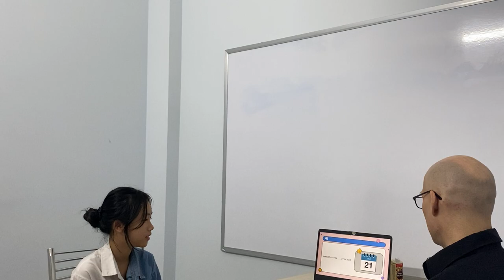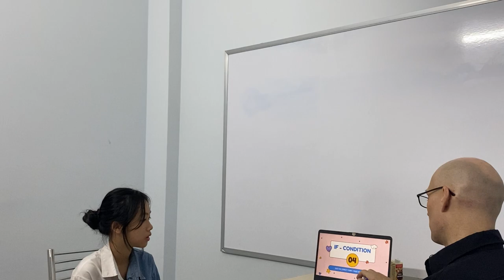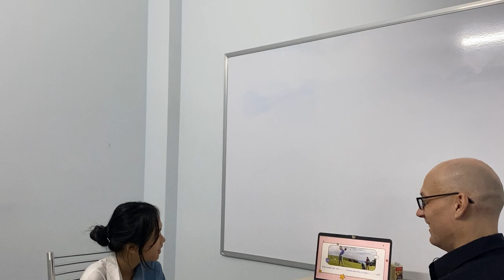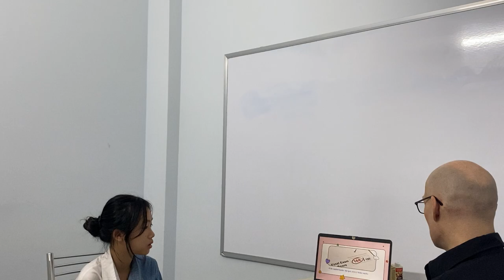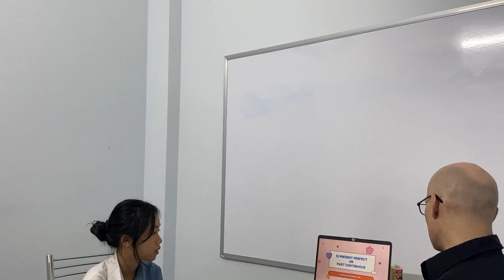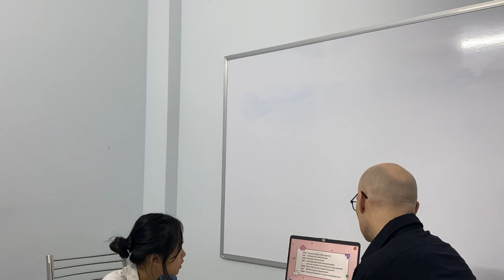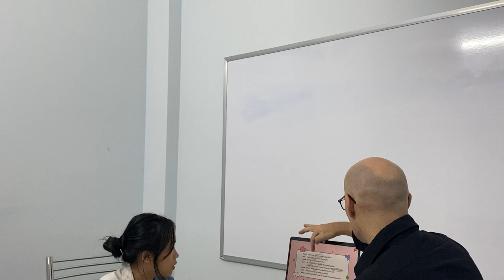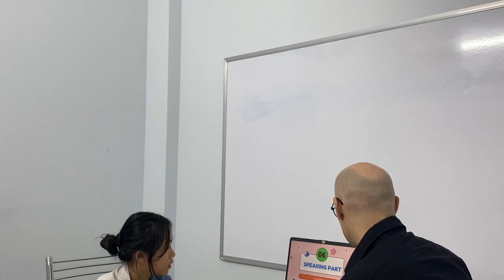KIDS 6 Phương Uyên - Katy